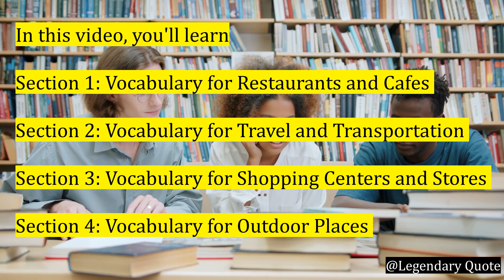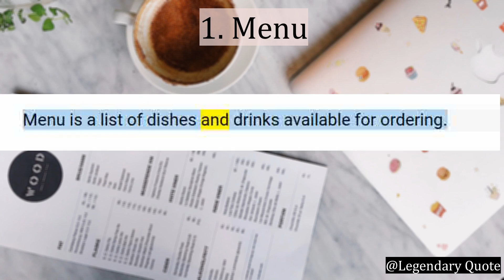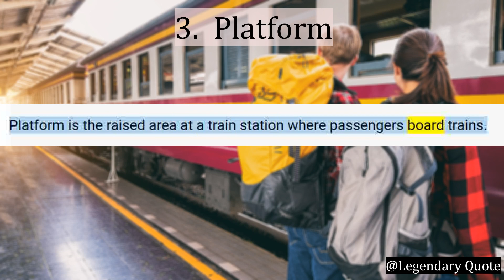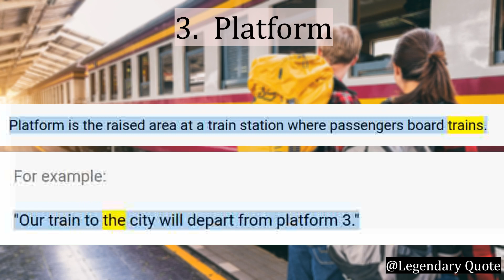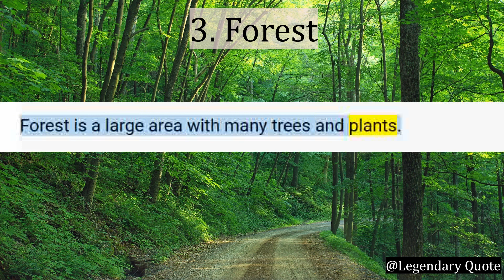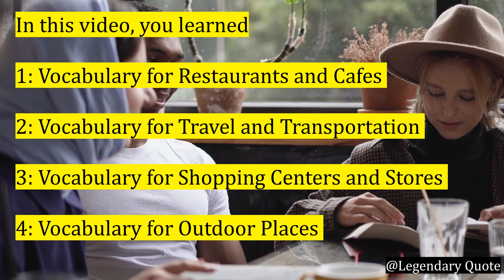COMMON VOCABULARY PRACTICE WITH EXAMPLES | ENGLISH LEARNING | EXPAND YOUR WORD BANK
English Learning Books Under $30 (Amazon.com )

English Dictionary Complete and Unabridged
The Great Book of American Idioms
Beginners ESL Lesson Plans Book 2
Preston Lee’s English Lesson for Hindi speakers
Preston Lee’s English Lesson for Turkish speakers
Preston Lee’s English Lesson for Spanish speakers

 Late at Night by Sakura Girl |